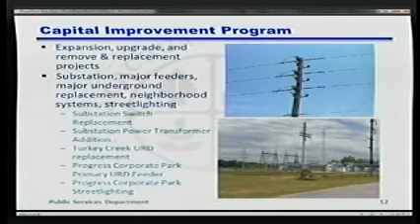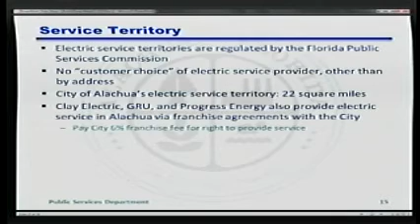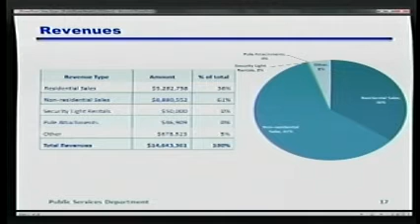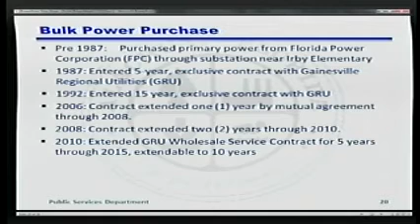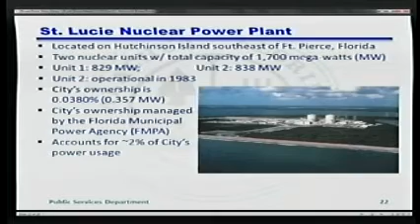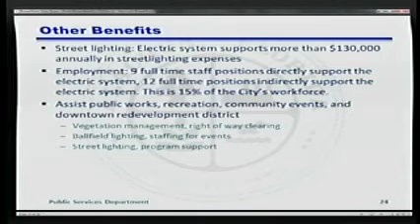Biomass - Alachua City Commission Meeting 10-7-13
Biomass - Alachua City Commission Meeting